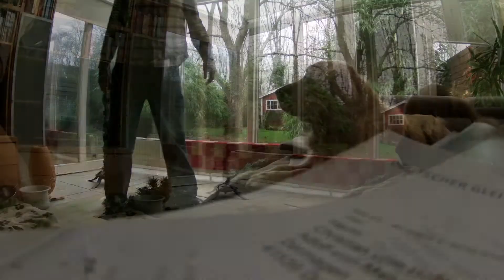Weihnachtsbaum Schmücken mit Lupo 2020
Lupo testet kritisch die Weihnachtsbaumbeleuchtung auch in diesem Jahr.